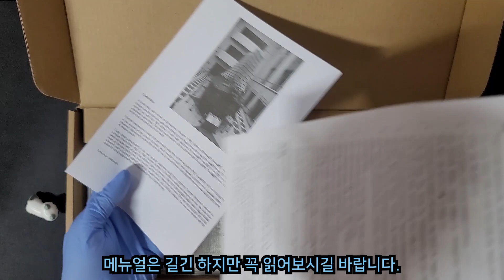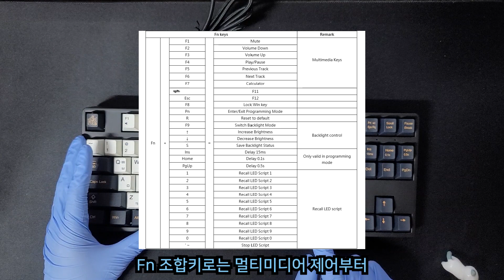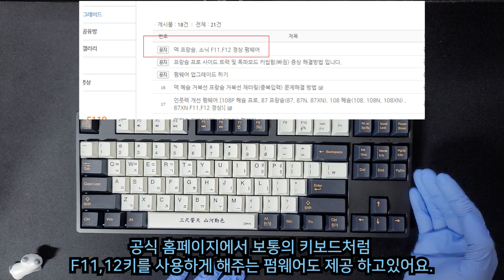거-북-선! 덱 프랑슘 거북선 은축 리뷰! (Geo-buk-seon! Deck Francium Turtle Ship Silver switch Review!)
언제나 품절! 꾸준하게 높은 인기를 보여주는 덱 거북선(일명 덱북선)!!
텐키리스 은축은 어떤 느낌일지 살펴봅니다.

*제품명   : 덱 프랑슘 거북선 스피드 은축
 크기      : 360 x 138 x 43 mm
 무게      : 1100g
 키캡      : pbt 염료승화 키캡 (체리프로파일)
 케이블   : 1.8m 일체형 케이블
 키스위치:  체리 스피드 은축
 가격      : (은축,저소음적축,저소음흑축) - 155,000\
              (적축,갈축,청축,흑축) - 150,000\

*영상내 이미지는
  '이온크루'와 네이버 스토어 '디바이스프로' 허가 후 사용되었습니다.

*제품 대여 : 디바이스프로

*마무리 BGM : Call The Shots - Slynk

0:00 인트로&오프닝
0:11 인사
0:46 언박싱
2:09 타건
3:33 타건후
4:11 스팩
8:37 마무리